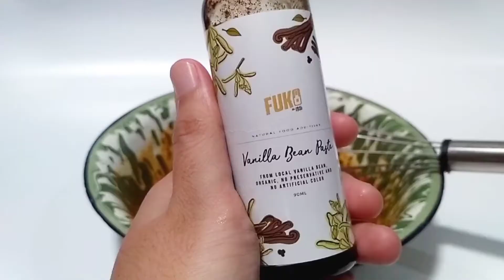Mini Soft Cookies 🍪 | IDE JUALAN